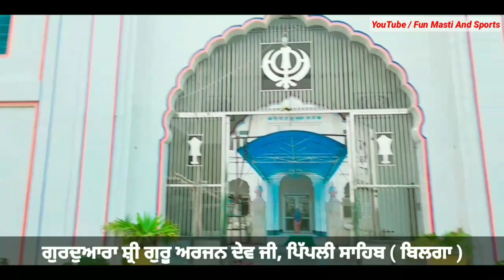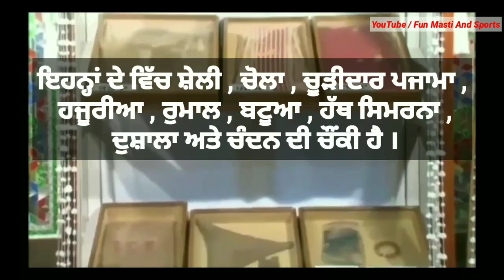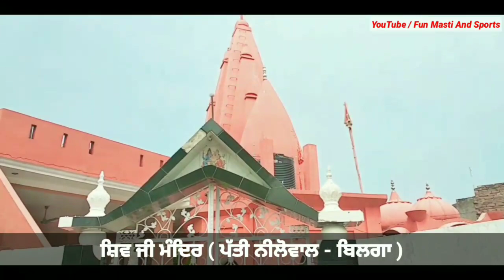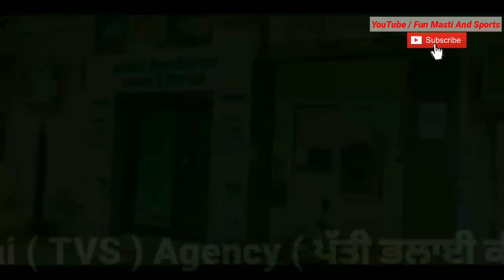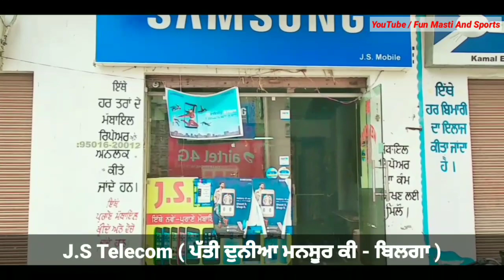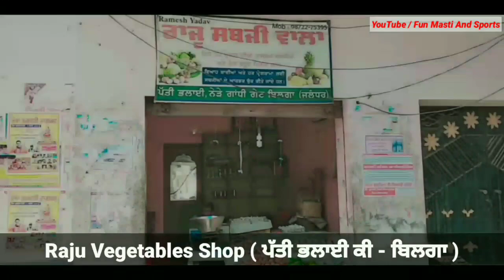BILGA Teh- PHILLAUR Distt- Jalandhar | ਬਿਲਗਾ ਸ਼ਹਿਰ ਨਗੀਨਾ - ਫਿਲੌਰ , ਜਲੰਧਰ ਪੰਜਾਬ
Locality Name : Bilga ( ਬਿਲਗਾ )
Post Office : Bilga ( ਬਿਲਗਾ )
Tehsil Name : Phillaur ( ਫਿਲੌਰ )
District : Jalandhar ( ਜਲੰਧਰ )
State : Punjab ( ਪੰਜਾਬ )
Language : Punjabi and Hindi
Bilga is a historical village near the city, Nurmahal. Bilga has now grown to have town status. Nurmahal is a sub tehsil in the district Jalandhar in the Indian state of Punjab.
ਬਿਲਗਾ ਨੂਰਮਹਿਲ ਸ਼ਹਿਰ ਦੇ ਨੇੜੇ ਇਤਿਹਾਸਕ ਪਿੰਡ ਹੈ। ਇਸ ਦਾ ਰੁਤਬਾ ਹੁਣ ਸ਼ਹਿਰ ਦਾ ਹੋ ਗਿਆ ਹੈ। ਨੂਰਮਹਿਲ, ਭਾਰਤ ਵਿੱਚ ਪੰਜਾਬ ਦੇ ਜ਼ਿਲ੍ਹਾ ਜਲੰਧਰ ਵਿੱਚ ਇੱਕ ਉਪ ਤਹਿਸੀਲ ਹੈ। ਗੁਰੂ ਅਰਜਨ ਦੇਵ ਜੀ ਜਦੋਂ ਮਾਉ ਸਾਹਿਬ ਨੂੰ ਮਾਤਾ ਗੰਗਾ ਜੀ ਨੂੰ ਵਿਆਹੁਣ ਜਾ ਰਹੇ ਸਨ ਤਾਂ ਉਹਨਾਂ ਦੀ ਬਰਾਤ ਬਿਲਗੇ ਪਿੰੰਡ ਵਿੱਚ ਰੁਕੀ ਸੀ। ਇਸ ਸਥਾਨ ਉੱਤੇ ਇਤਿਹਾਸਕ ਗੁਰਦੁਆਰਾ ਹੈ ਜਿਥੇ ਗੁਰੂ ਸਾਹਿਬ ਦੀਆਂ ਕੁਝ ਨਿਸ਼ਾਨੀਆਂ ਵੀ ਮੌਜੂਦ ਹਨ। ਪ੍ਰਸਿੱਧ ਦੇਸ਼ ਭਗਤ ਬਾਬਾ ਭਗਤ ਸਿੰਘ ਬਿਲਗਾ ਇਸੇ ਪਿੰਡ ਨਾਲ ਸਬੰਧਤ ਸਨ। Phillaur ਫਿਲੌਰ-ਲੋਹੀਆਂ ਰੇਲਵੇ ਲਾਈਨ ਬਿਲਗੇ ਦੇ ਨਾਲੋਂ ਲੰਘਦੀ ਹੈ। ਬਿਲਗੇ ਵਿੱਚ ਰੇਲਵੇ ਸਟੇਸ਼ਨ, ਪੁਲਿਸ ਥਾਣਾ, ਦਾਣਾ ਮੰਡੀ ਅਤੇ ਬਿਜਲੀ ਉਪ ਮੰਡਲ ਦਫਤਰ ਸਥਿਤ ਹਨ।

• Track Info:

Title: Adventures
Artist: A Himitsu
Genre: Dance & Electronic
Mood: Happy